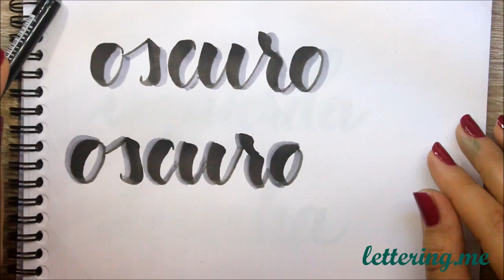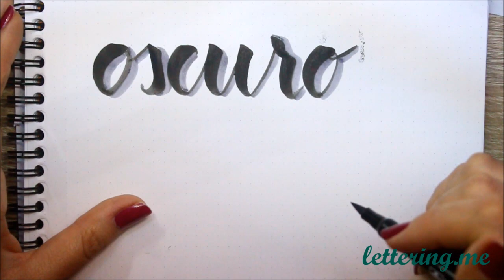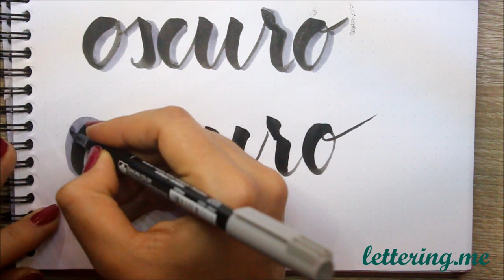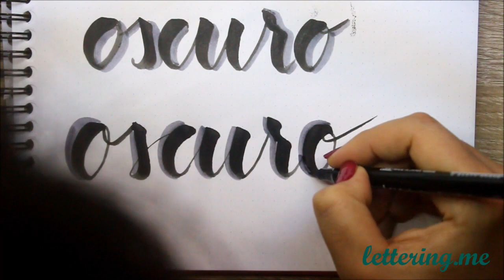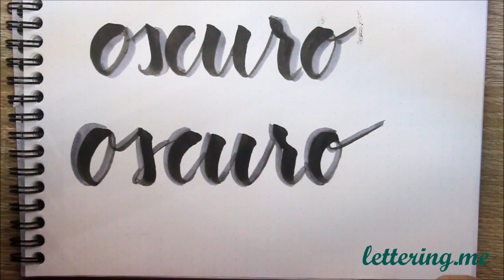Curso de lettering - Lección 5: Sombras II ✅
En esta quinta lección del curso de lettering online de la web aprendemos a hacer el efecto de sombras sobre caligrafía Brush Script utilizando un rotulador de pincel de color gris. Es un ejercicio de caligrafía fácil apto para principiantes.

Materiales utilizados:

- Cuaderno Rhodia A5 punteado

- Rotuladores Ecoline: - Ecoline
- Koi Coloring Brush Pen de Sakura

Con ellos, aprenderéis mucho sobre estos temas. ¡Gracias!